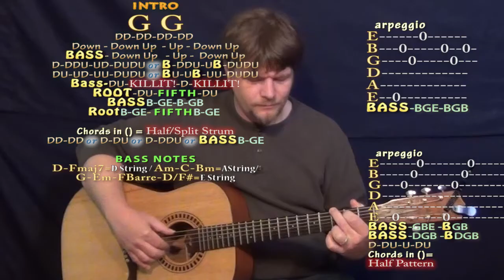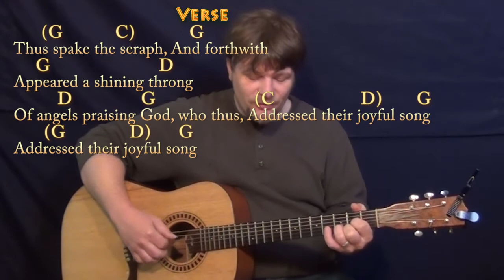While Shepherds Watched Their Flocks - Fingerstyle Guitar Cover Lesson in G with Chords/Lyrics